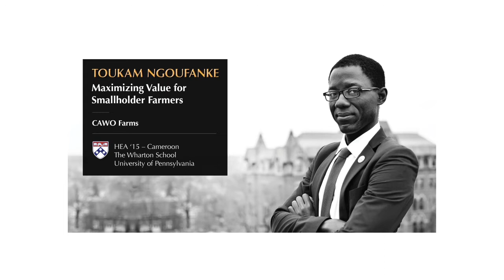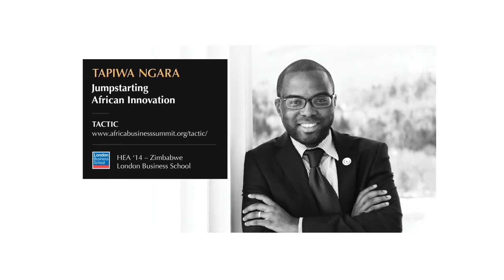Purpose Driven Harambean MBAs – Harvard, Wharton, Stanford, MIT, Oxford, LBS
Mr. Sulyman, HEA '15 – Harvard Business School
Mr. Ngoufanke, HEA '15 – The Wharton School
Ms. Fonseca, HEA '15 – Stanford Graduate School of Business
Mr. Bamiduro, HEA '15 – MIT Sloan
Ms. Ntim, HEA '15 – Oxford Saïd Business School
Mr. Ngara, HEA '14 – London Business School